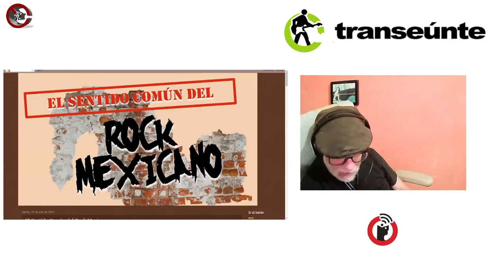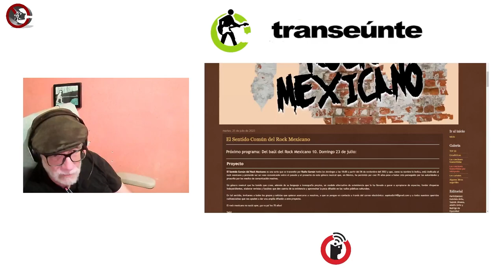RODRIGO DE OYARZÁBAL, en Transeúnte de Subterráneos en Radio Común FRAGMENTO del episodio 10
RODRIGO DE OYARZÁBAL en Transeúnte, de Subterráneos; en Radio Común.
FRAGMENTO del episodio 10. Transmisión del 9 de agosto de 2023.

El próximo 1 de septiembre empezará a transmitir la radio por internet de El Circo Volador, bajo la dirección de Rodrigo de Oyarzabal, quien fuera programador de Radio Educación. "El primer bloque de música que sonará, será de cantautoras y será Ceci Bastida quien inaugure", comentó Oyarzábal.